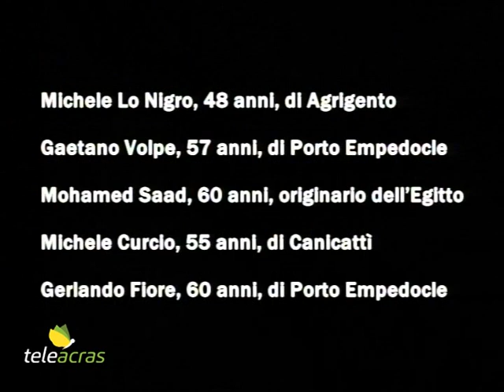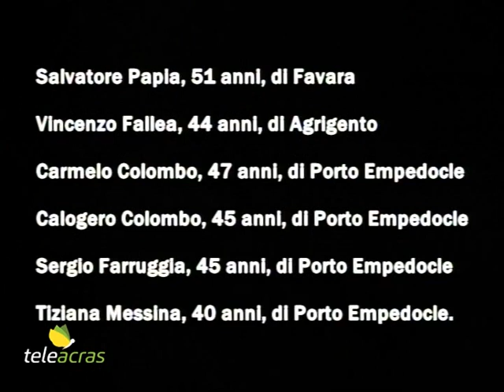Ruoppolo Teleacras - “Pesce e droga”, 41 in pendenza di giudizio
La Procura di Agrigento invoca 41 rinvii a giudizio nell’ambito dell’inchiesta antidroga “Fish and drug” ruotante intorno a Porto Empedocle. I dettagli. Il servizio di Angelo Ruoppolo.

Lo scorso 24 ottobre è stato il giorno dell’operazione antidroga “Fish and drug”. I poliziotti della Squadra Mobile di Agrigento e del Commissariato di Porto Empedocle hanno eseguito 17 misure cautelari. Le indagini, a cui ha collaborato anche la Guardia Costiera di Porto Empedocle, sono state avviate nel maggio del 2019 quando è stato arrestato un empedoclino in possesso di circa 5 chili di hashish su cui sono stati rinvenuti cristalli di sale. E si è sospettato che fosse stato in mare. Successivamente sono stati sequestrati complessivamente oltre 140 chili di hashish e denunciate 41 persone. Un veliero battente bandiera spagnola, con a bordo due colombiani, avrebbe trasportato alcune tonnellate di hashish, mollando poi il carico, perfettamente confezionato, a causa di un’avaria al motore, tra Lampedusa e Porto Empedocle, ad una profondità di circa 200 metri. A recuperarlo, con il sistema della pesca a strascico, sarebbero stati alcuni pescatori empedoclini. In particolare avrebbero lavorato due motopescherecci gestiti dalla famiglia Volpe, in collegamento con la famiglia Fiore. Ecco perché l’inchiesta è stata intitolata “Fish and drug”, ovvero pesce e droga. L’hashish sarebbe stato poi venduto al dettaglio tra Porto Empedocle, Favara, Palma di Montechiaro, Realmonte e anche fuori provincia. Ebbene adesso la Procura della Repubblica di Agrigento, tramite il reggente Salvatore Vella e la titolare dell’inchiesta, Sara Varazi, ha depositato 41 istanze di rinvio a giudizio sul tavolo del giudice per le udienze preliminari del Tribunale. I 41 in pendenza di processo, che risponderanno il prossimo 28 giugno all’appello del giudice Micaela Raimondo, sono:
Michele Lo Nigro, 48 anni, di Agrigento
Gaetano Volpe, 57 anni, di Porto Empedocle
Mohamed Saad, 60 anni, originario dell’Egitto
Michele Curcio, 55 anni, di Canicattì
Gerlando Fiore, 60 anni, di Porto Empedocle
Salvatore Incardona, 50 anni, di Palma di Montechiaro
Giovanni Terrana, 53 anni, di Agrigento
Alfonso Indelicato, 50 anni, di Agrigento
Riccardo Volpe, 32 anni, di Realmonte
Giovanni Pirrera, 51 anni, di Favara
Camillo Attardo, 51 anni, di Favara
Giuseppina Diana, 49 anni, di Porto Empedocle
Luigi Fiore, 27 anni, di Realmonte
Angela Volpe, 52 anni, di Realmonte
Stefano Sacco, 59 anni, di Porto Empedocle
Gerlando Fiore, 27 anni, di Realmonte
Vincenzo Bellomo, 31 anni, di Agrigento
Giacomino Gazzitano, 55 anni, di Agrigento
Francesco Salemi, 67 anni, di Porto Empedocle
Calogero Salemi, 64 anni, di Porto Empedocle
Fabirama Thior, 73 anni, originario del Senegal
Rosa Puccio, 52 anni, di Favara
Giovanna Gazzitano, 27 anni, di Porto Empedocle
Simona Fragapane, 26 anni, di Agrigento
Stefano Fragapane, 30 anni, di Agrigento
Roberto Fragapane, 29 anni, di Agrigento
Carmelo Fragapane, 51 anni, di Agrigento
Rosaria Riverso, 49 anni, di Agrigento
Salvatore Mantione, 52 anni, di Canicattì
Salvatore Carlino, 32 anni, di Canicattì
Salvatore Volpe, 33 anni, di Agrigento
Antonio Costa, 49 anni, di Canicattì
Claudio Meli, 32 anni, di Agrigento
Antonio Garlisi, 36 anni, di Canicattì
Cristian Terrana, 29 anni, di Raffadali
Salvatore Papia, 51 anni, di Favara
Vincenzo Fallea, 44 anni, di Agrigento
Carmelo Colombo, 47 anni, di Porto Empedocle
Calogero Colombo, 45 anni, di Porto Empedocle
Sergio Farruggia, 45 anni, di Porto Empedocle
Tiziana Messina, 40 anni, di Porto Empedocle.